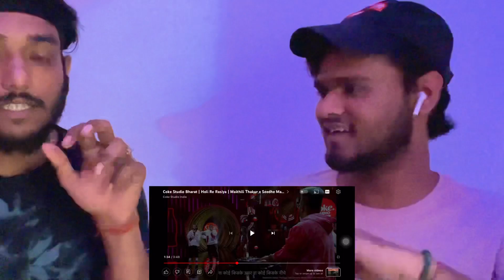Coke studio India- Holi re rasiya| Reaction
Reacting on coke studio India’s new “Holi re rasiya”song !

Our Instagrams -

@ Space Op -2023